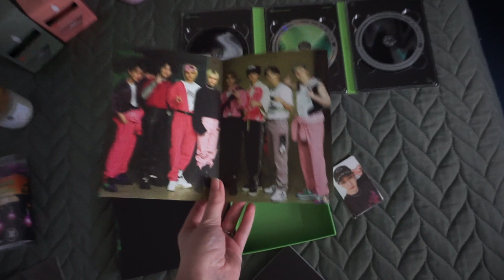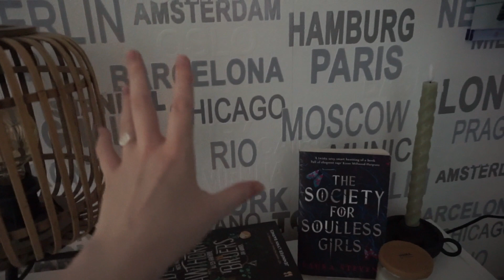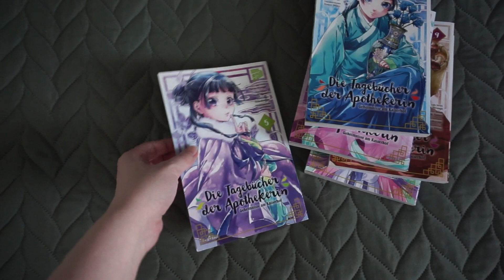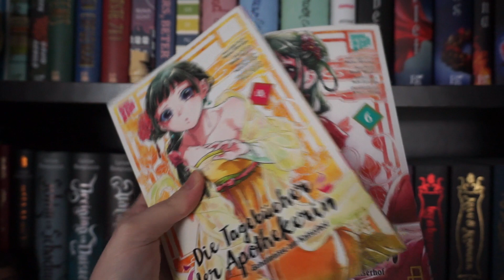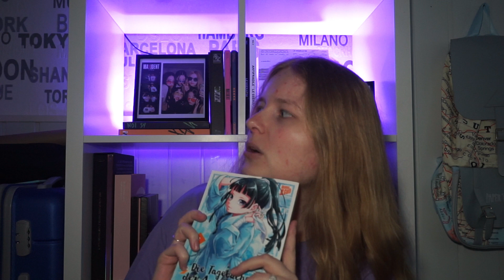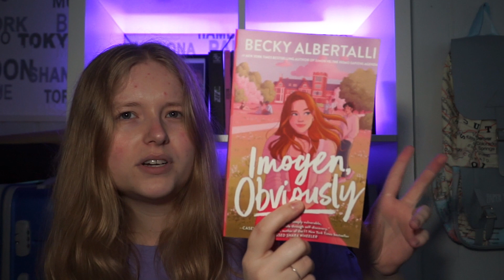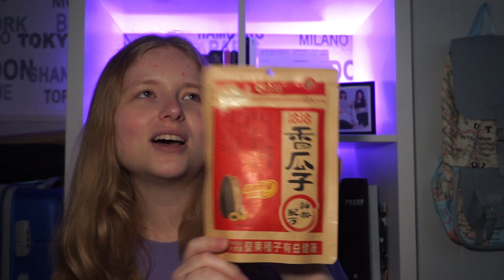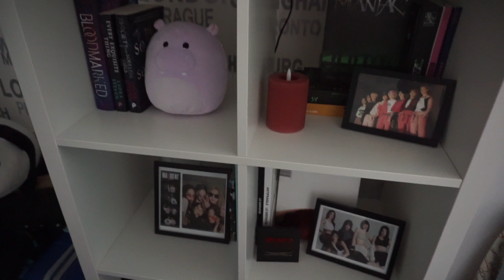Making my room cosy with Stray Kids merch & a Manga and Düsseldorf haul | Vlog #42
Hi you! I'm back with a new vlog. :)

It's a late upload due to the change of my work. Thank you for your understanding.

Lots of love, Katja

When you're Dutch just like me or can read Dutch... check out my